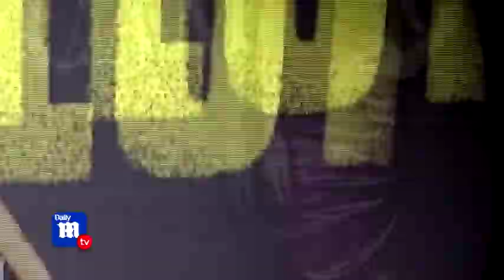Scheana Marie opens up about Vanderpump Rules season finale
Scheana Marie opens up about her current love life to DailyMailTV, how she feels about her exes, and all things Vanderpump Rules ahead of the upcoming season finale.